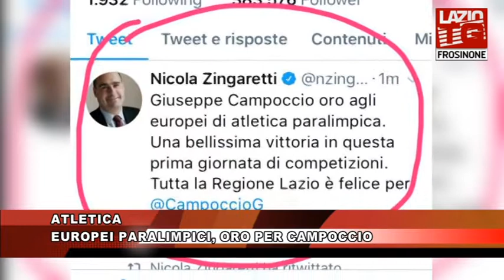ATLETICA EUROPEI PARALIMPICI, ORO PER CAMPOCCIO